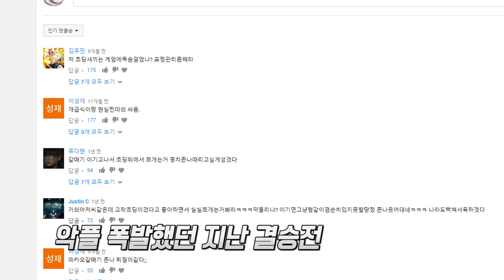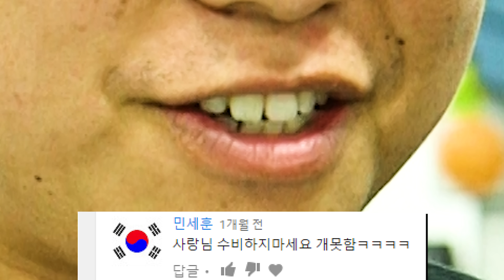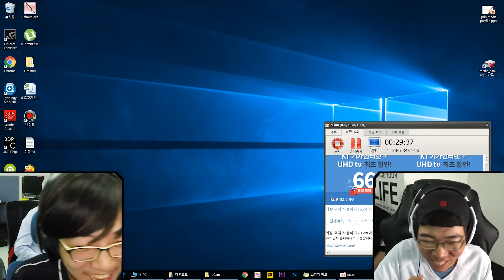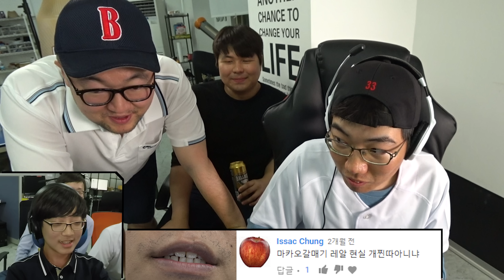마구마구 하는 급식충은 괴롭혀야 제 맛!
지난 마구마구 대회영상에 악플이 쏟아졌죠.
동네야구 투수 임창용꿈나무에게 맨탈관리는 아주 중요한
요소이기에 악플을 이겨낼 맨탈 훈련을 위해
PDB본부에서 리벤지매치를 열었습니다.

뒤에서 존형이 꼰대질을 시전하고,
옆에선 톰톰이 베스트 악플들을 읽어줍니다.
과연 임창용 꿈나무는 모든것을 다 이겨내고
승리할 수 있을것인가?!

악플 폭발한 지난 제2회 마구마구대회 영상

더 많은 야구영상들 PDB채널을 구독하세요!

매일매일 생활야구 이야기 PDB 페이스북